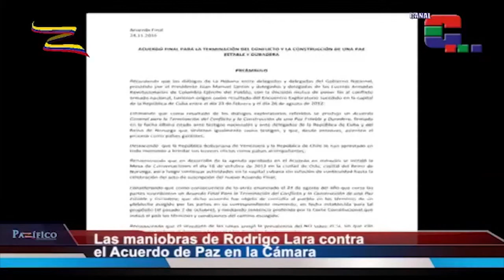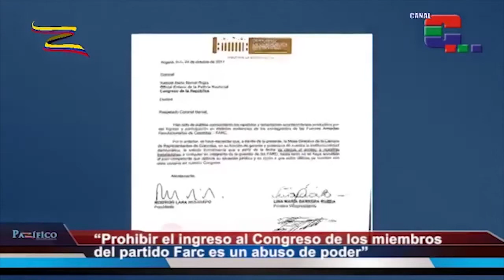Las maniobras de Rodrigo Lara en la Cámara contra el proceso de paz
Dirigentes políticos y sociales denunciaron la campaña de Rodrigo Lara, presidente de la Cámara de Representantes, para torpedear la reforma política en el Congreso de la República y poner talanqueras al trámite legislativo del Acuerdo de Paz. Ejemplos de ello hay varios. El martes de esta semana levantó la sesión en la que se debatía el trámite del proyecto de reforma política, para, luego de que saliera la mayoría de los parlamentarios, convocar a plenaria a las 12:05 de la madrugada, lo que para muchos fue indignante, pues era intentar adelantar un debate sin quórum decisorio.

El ministro del Interior, Guillermo Rivera, calificó esta decisión como un acto de mala fe.

Otros representantes señalaron que el presidente de la Cámara es abusivo al atacar la reforma política solo para proteger los intereses de su jefe político, Germán Vargas Lleras.

Para otros, Rodrigo Lara realiza una campaña abierta en contra del proceso de paz. Ejemplo de ello es la carta que envió a la Policía Nacional en la que solicitó prohibir el ingreso de integrantes del partido Farc al Capitolio, solicitud que fue considerada arbitraria e inconstitucional.

Por eso, a través de las redes sociales y en rechazo a la campaña que adelanta,  se ha viralizado este video en el que se denuncia a Rodrigo Lara como un déspota. Así lo calificó la representante Ángela Robledo, luego de que este intentara golpear a un vigilante.

Lara fue uno de los que en el Partido Cambio Radical impulsó la campaña de Oneida Pinto, exgobernadora de la Guajira, responsable de los delitos de falsedad en documento público y privado, peculado por apropiación, interés indebido por celebración de contratos, entre otros delitos.

Lara es uno de los protegidos del exvicepresidente Germán Vargas Lleras y amigo de Gustavo Moreno, el exfiscal anticorrupción preso actualmente por múltiples actos de corrupción.

Congresistas liberales, del Polo Democrático y los verdes anunciaron que pedirán la renuncia del presidente de la Cámara de Representantes por abusar del poder en el órgano legislativo y maniobrar abiertamente contra la implementación del Acuerdo de Paz.